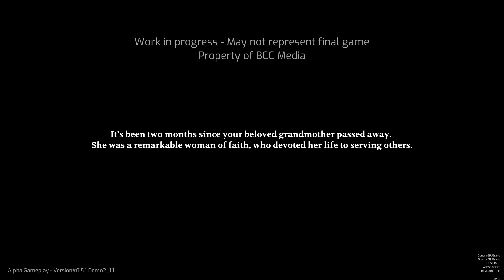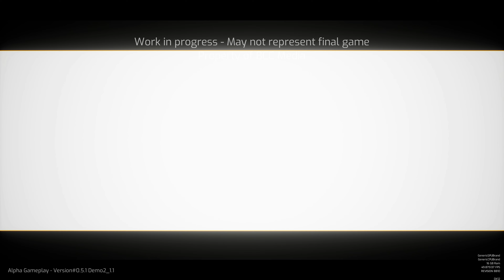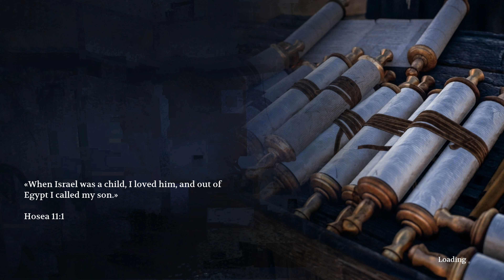Gate Zero - First 15 Minutes of 4K Gameplay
Hey everyone! Join me as I check out the first 15 minutes of Gate Zero in stunning 4K. The graphics are amazing and the story looks super interesting. Let’s dive into this adventure together!

💬 What do you think of Gate Zero so far?